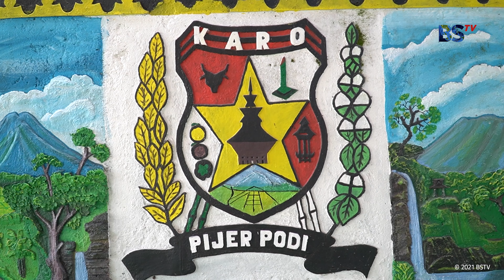Bupati Tapteng buat Bupati Karo tertawa